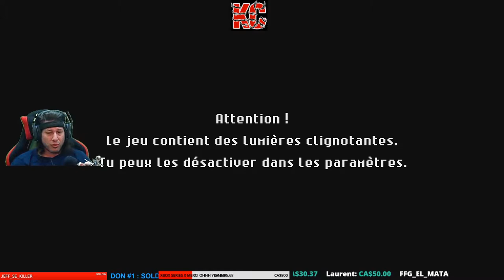Radical Rabbit Stew Live Gameplay Épisode 1 Fr Karibou Canadien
Radical Rabbit Stew est un puzzle-game arcade-action déjanté et frénétique qui va en faire voir des vertes et des pas mûres aux nouveaux joueurs et aux fans de jeu rétro 16 bits !